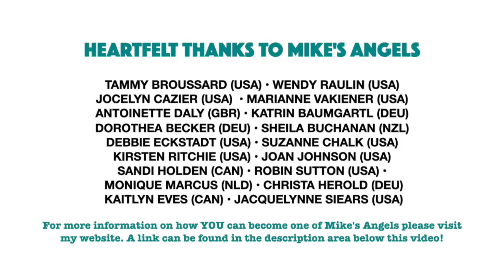Weekly Vlog - February 2020 - WK#4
Another week in the life of...shopping, domestic stuff, future planning "just in case" and a little bit of new furniture for the kitchen family room!